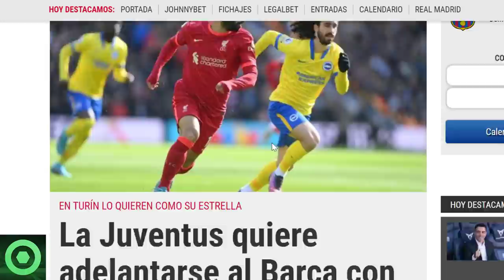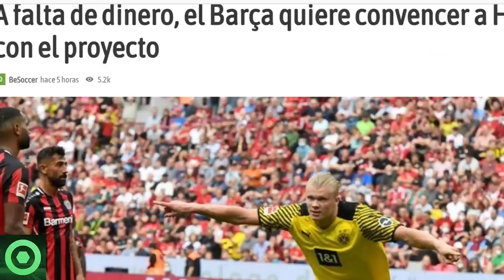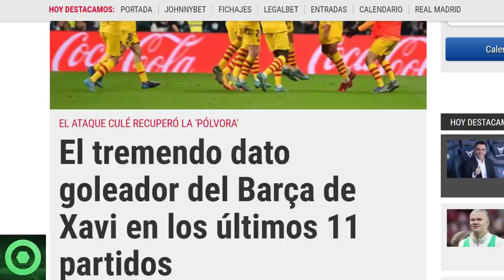🔴 GIRO INESPERADO con DEMBELÉ 🔴 MERCATO BARÇA: ÚLTIMA HORA de HAALAND y MOHAMED SALAH 🟥